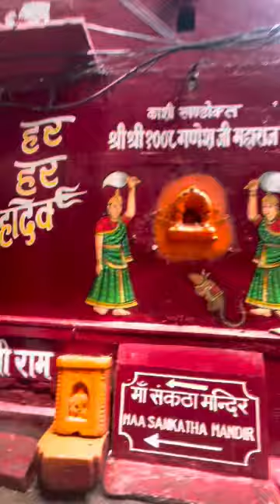9 July 2023